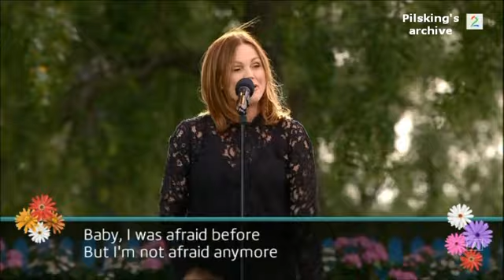Belinda Carlisle - Heaven is a Place... (Live, "Allsang på Grensen", July 2019, Halden, Norway)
Belinda Carlisle was a guest on the Norwegian family-friendly musical TV-show "Allsang på Grensen". The venue is called Fredriksten festning (Norwegian for fortress), and was built in the 1600's. It's located in the town of Halden, Norway.